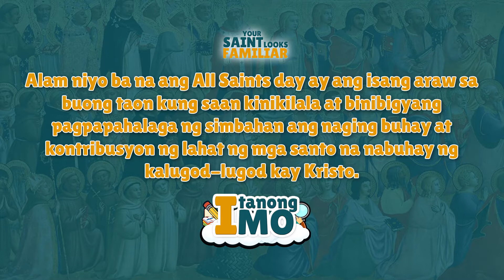ITANONGMO - YOUR SAINT LOOKS FAMILIAR 2021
New episode of ItanongMo by The Basilica Youth Ministry starring: Glynis Olata and Christian Pancho. An episode about All Saints Day (November 1) and All Souls Day (November 2).

Video by: Alfrancis Herrera, Bianca Labios & John Paul Barruga
Edited by: Alfrancis Herrera

This video is for their event: You Saint Looks Familiar last October 31, 2021 for the celebration of All Saints Day.